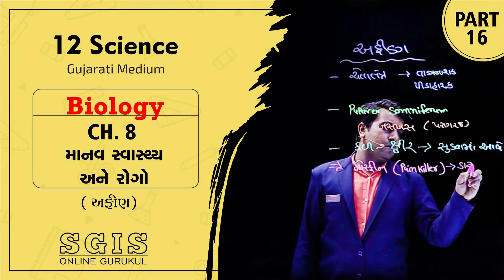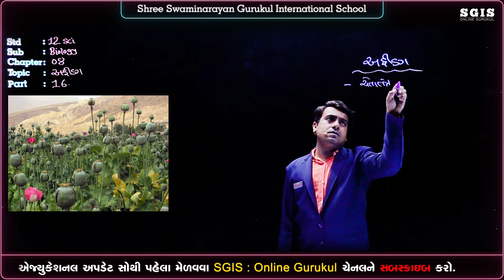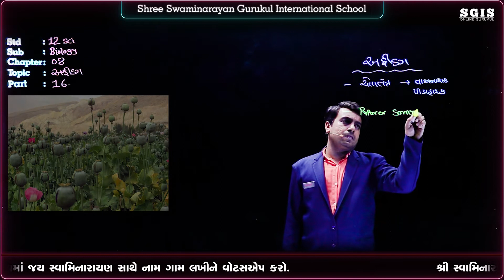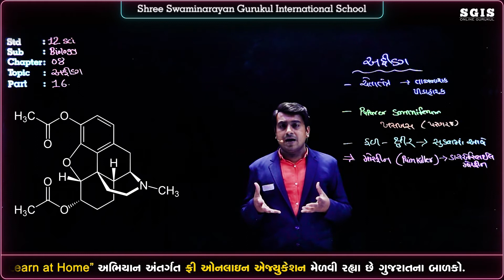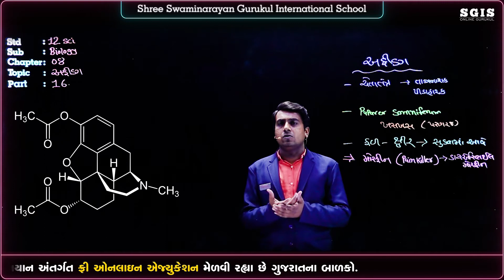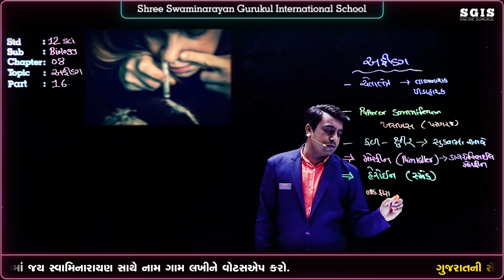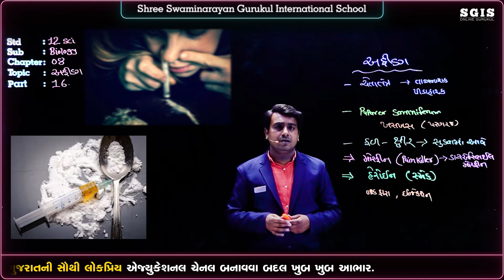SGIS | STD 12 Science | Ch.08 માનવ સ્વાસ્થ્ય અને રોગો | Part 16 | Ft.Nipul Chotaliya Sir | G1065 B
* Junagadh Gurukul
* Surat Gurukul
* Hyderabad Gurukul
* Taravada Gurukul (The Birthplace Of Shastriji Maharaj)
* Navsari Gurukul
* Mumbai Gurukul
* Bangalore Gurukul
* Narmada Gurukul - Nilkanth dham Poich
* Gyanbag Gurukul
* Gulbarga Gurukul
* Bidar Gurukul
* Vadodara Gurukul
* Raipur Gurukul
* Morbi Gurukul
* Vidyanagar Gurukul
* Bhayavadar Gurukul
* Keshod Gurukul
* Una Gurukul
* Solapur Gurukul
* Jadcherla Gurukul
* Vijayawada Gurukul
* Nagpur Gurukul
* Bhavnagar Gurukul
* Ratanpar Gurukul
* Delhi NCR
* Jamnagar Gurukul

* Dallas Gurukul
* Phoenix Gurukul
* New Jersey Gurukul
* Chicago Gurukul
* Atlanta Gurukul
* Los Angeles Gurukul
* Toronto Gurukul
* Melbourine Gurukul
* SpringField Gurukul